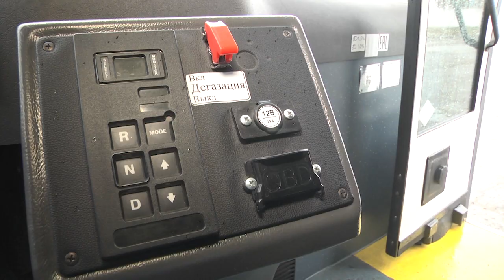2022-04-06 г.Брест. Обновление парка КУП«Брестский общественный транспорт» Новости на Буг-ТВ.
В городе над Бугом продолжается планомерное обновление подвижного состава предприятия «Брестский общественный транспорт». Так недавно автопарк пополнил МАЗ-103, работающий на метане. Планируется что с середины апреля новый автобус будет задействован на городском маршруте 1 А. В будущем планируется и дальше расширять автопарк Брестского общественного транспорта. Какой видят эту перспективу работники предприятия, и в чем главные преимущества новинки разбирался Александр Богданович.